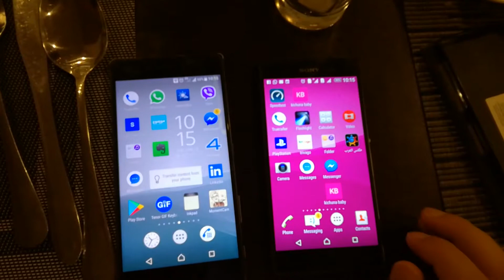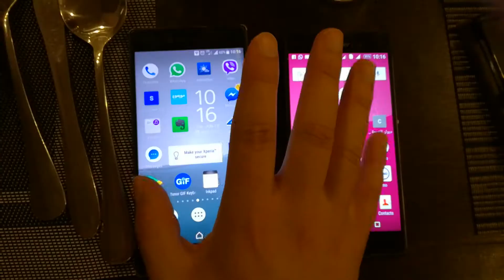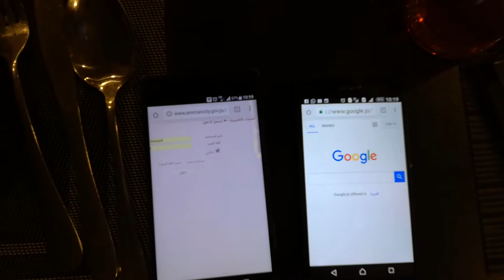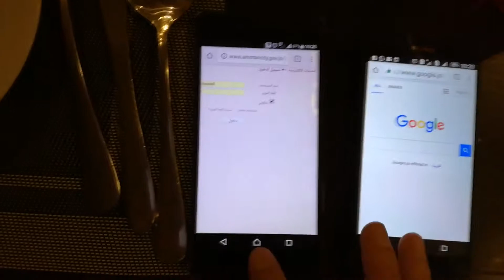Sony Xperia Z5 Premium vs. Z3 (Speed Test)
Apps, Multitasking and Gaming Speed test comparison of New Xperia Z5 and Old Xperia Z3